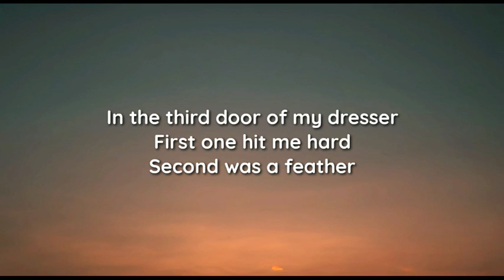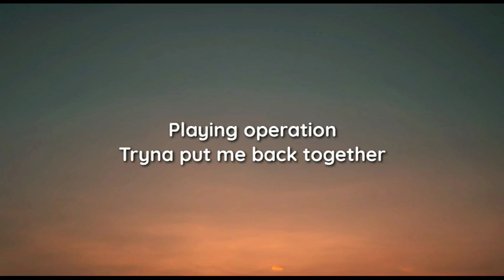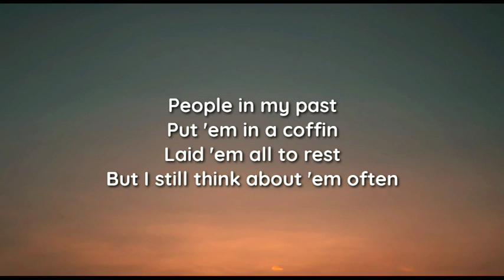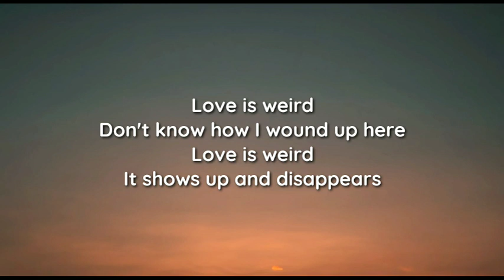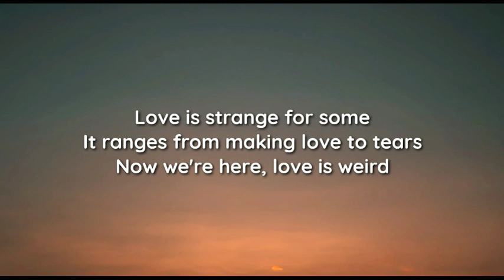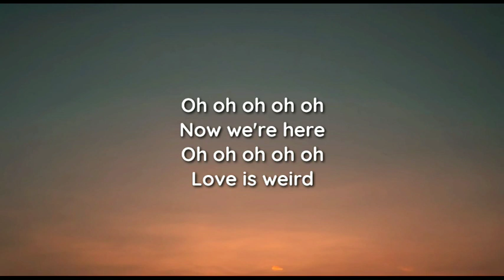Julia Michaels - Love Is Weird (lyrics)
lyrics

[Verse 1]
Tattoos on my arm
Still scared of forever
Keep my ex's letters
In the third door of my dresser
First one hit me hard
Second was a feather
Playing operation
Tryna put me back together

[Pre-Chorus]
Closed off and exposed
Salty and I'm seared
Naked in my clothes, yeah

[Chorus]
Love is weird
Don't know how I wound up here
Love is weird
It shows up and disappears
Love is strange for some
It ranges from making love to tears
Now we're here, love is weird

[Verse 2]
People in my past
Put 'em in a coffin
Laid 'em all to rest
But I still think about 'em often
We were on a toes
Tryna make a good impression
Now we're kissin' under lampposts
And we're asking deeper questions

[Chorus]
Love is weird
Love is weird
Oh oh oh oh oh
Now we're here
Love is weird